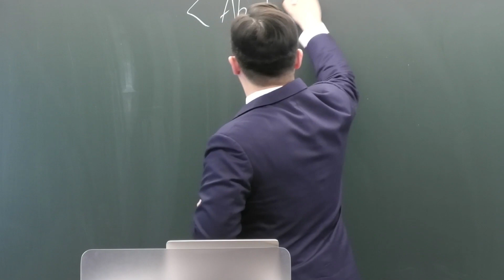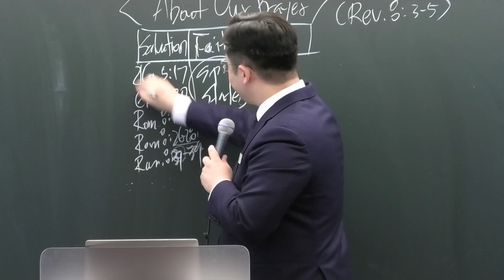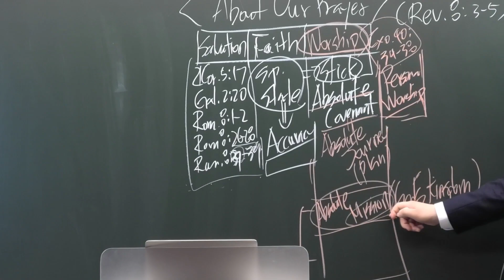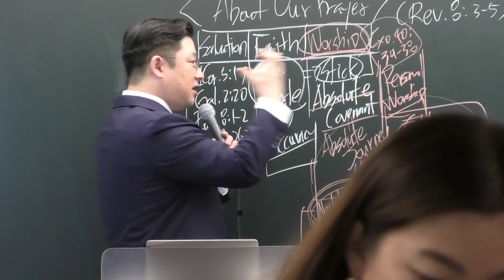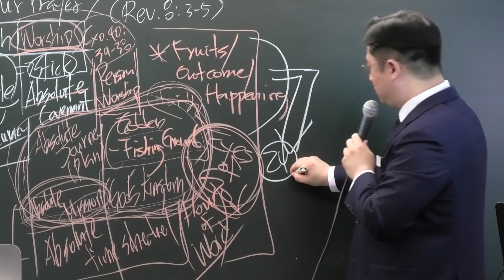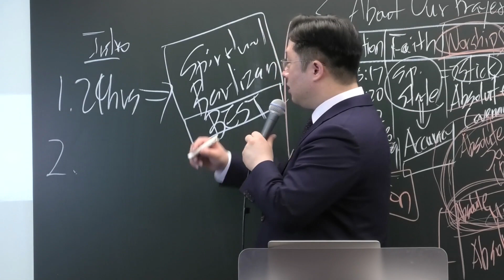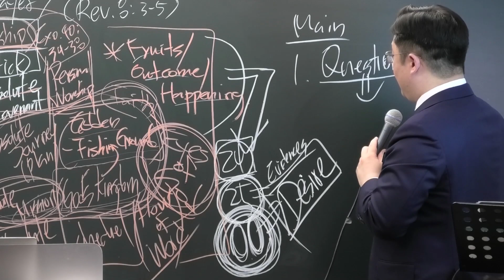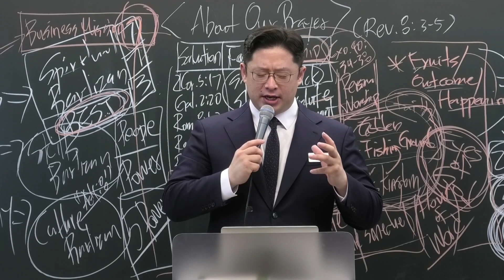2023.10.22 "About Our Prayer" (Rev. 8:3-5)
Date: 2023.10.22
Sermon Title & Scripture:  "About Our Prayer" (Rev. 8:3-5)
Preacher: P.Dawit Jang

Gospel Letter ㅡ  "About Our Prayer" (Rev. 8:3-5)
Preacher: P.Dawit Jang
※ Above sermon may differ from original text and interpretation.

Source: WORLD EVANGELIZATION EVANGELISM ALLIANCE, INC.
Material: Gospel Letter
Original Author : Rev.Ryu Kwang-Su, Chairman, WORLD EVANGELIZATION EVANGELISM ALLIANCE, INC.